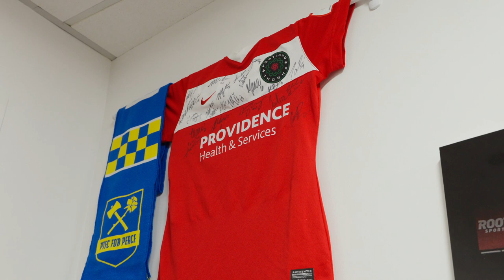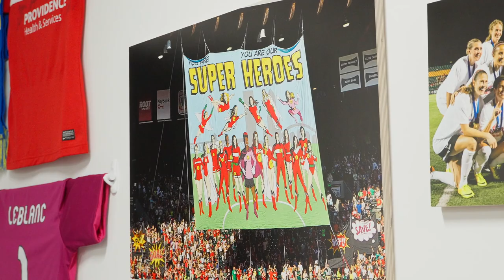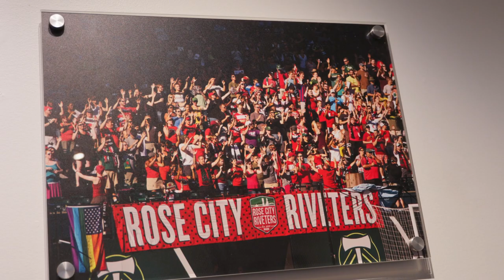Karina LeBlanc — SHE FLIES Stories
Karina LeBlanc is the President and General Manager of Portland Thorns FC and the only person in the National Women's Soccer League to win a title as a player (2013 for Thorns FC) and a GM. Across 18 years at the international level with Canada, LeBlanc played in five FIFA Women’s World Cups and two Summer Olympics, winning a bronze medal at the 2012 London Olympics. Even with her incredible resume on the pitch, Karina continues to give back and advocate for girls and women in sport. She is an inspiring mother, leader, and champion with a passion for uplifting the next generation.